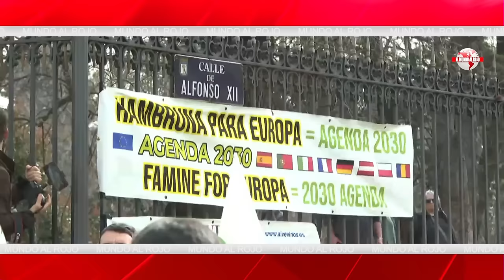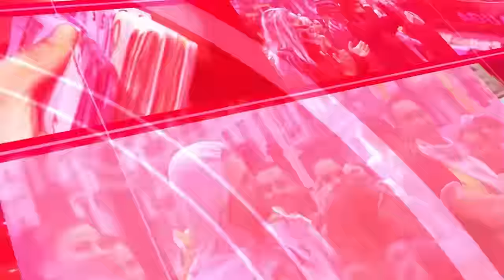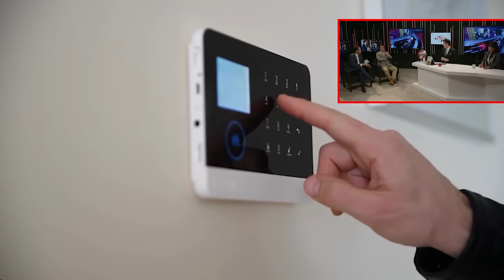🔴SÁNCHEZ ACORRALADO🔴utiliza una VIOLENCIA desproporcionada para parar la REBELIÓN de las TRACTORADAS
Pedro Sánchez se enfrenta a una rebelión de las tractoradas y utiliza una violencia desproporcionada para pararlas. ¡Entérate de todo en este video de Distrito TV!